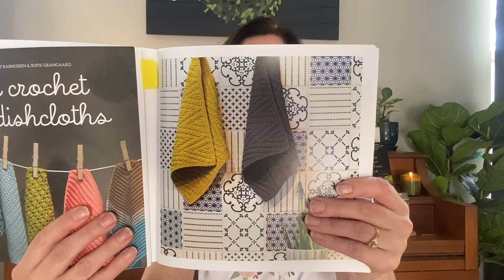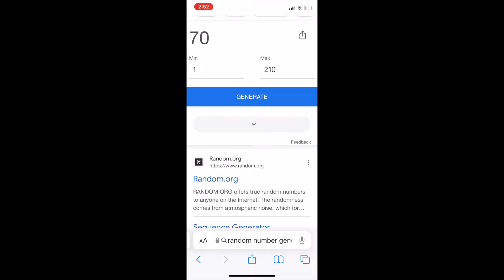Episode 16 (Take 2) Dishcloth Update, New Cast On and Picking another "Winner Winner Chicken Dinner"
Grab a yummy treat or drink and come hang out with me while I share my finished dishcloths, my next cast on as well as some other makes I have going on. I also pick another winner for the bpfcdishclothmal.

Instagram Hashtag

Knit Dishcloths:
January: Pattern: broken rib/Yarn: Hobbii Rainbow Cotton8/4 Olive color way #72
February Pattern: broken basketweave Hobbii Friends Cotton 8/4 color way 123

Crochet Dishcloths:
January Pattern: shooting star

Pink Fizz Sweater by Andrea Mowry/
Yarn Info: The Fibre Co. light Arranmore in the color Tallach

Easy Crochet Dishcloths

Easy Knit Dishcloths

Chiaogoo US2/16” circular knitting needles

Tulip TP1166 Etimo Crochet Hook Set